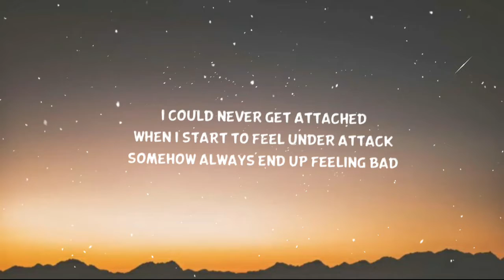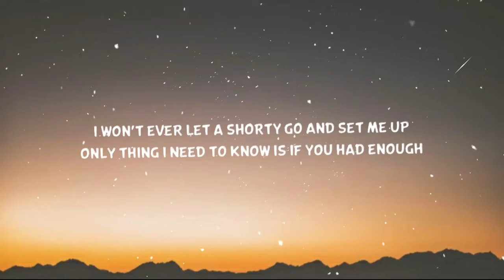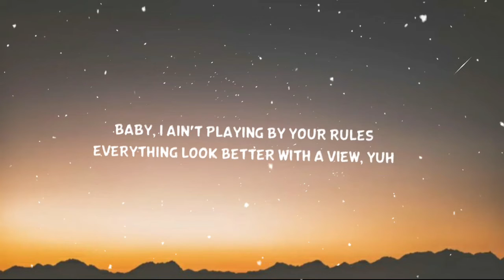24kGoldn - Mood (Lyrics) ft. Iann Dior [TIKTOK song]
Tags ✏